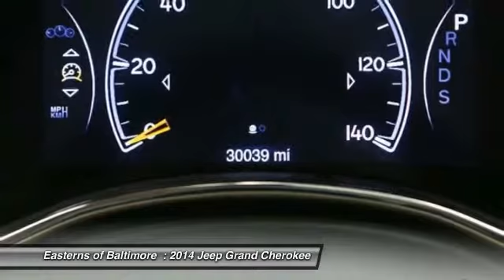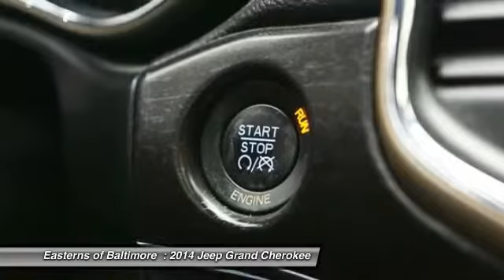2014 Jeep Grand Cherokee DC, Maryland, and Virginia 94933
2014 Jeep Grand Cherokee Limited - $29295

Looking for the right ? Today could be your lucky day. With 30025 miles, this Black, 2014 Jeep Grand Cherokee equipped with Automatic transmission could be yours. Request more information and set up a test drive right away.